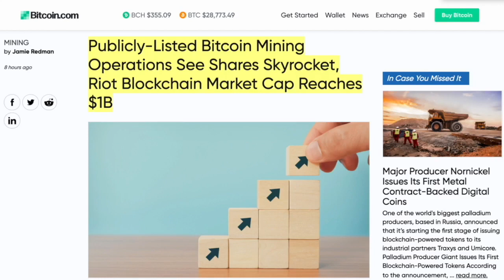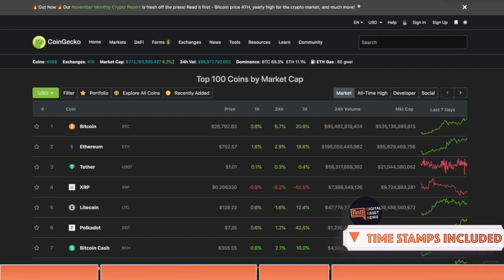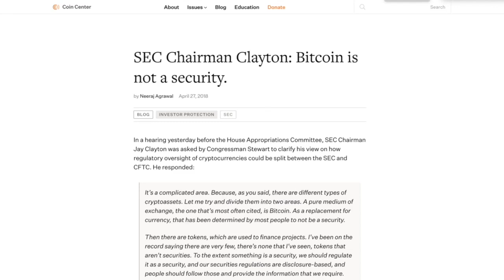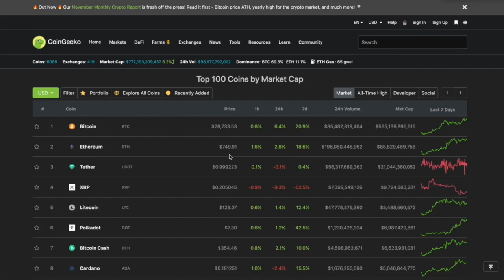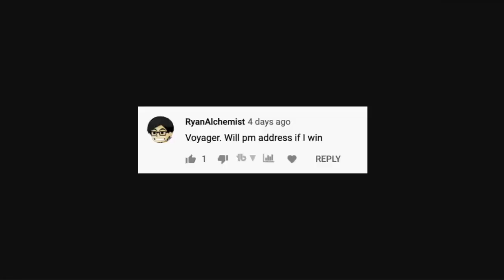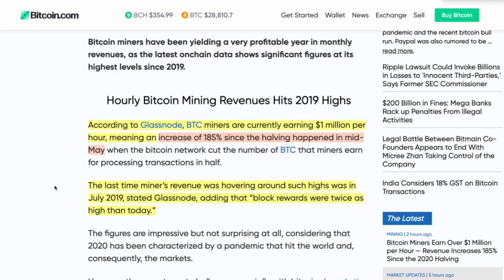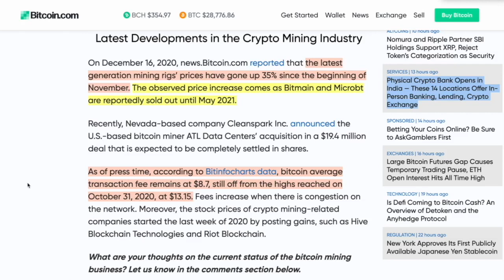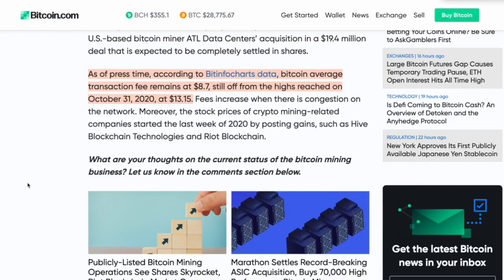BITCOIN & TETHER Are NOT SECURITIES but CELSIUS IS a REGISTERED SECURITY. Why I'm Going ALL IN.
► DESCRIPTION: Bitcoin and Tether are not securities are at least it would be VERY hard to prove it say, economists and lawyers.  @Celsius Network  however, is a different story. Why this is GREAT NEWS that I wasn't aware of and why I'm making Celsius my NEW DCA QD.

●▬▬▬▬▬▬▬CRYPTO ESSENTIALS▬▬▬▬▬▬●

●▬▬▬▬▬▬▬▬▬▬▬▬▬FOLLOW D.A.N.▬▬▬▬▬▬▬▬▬▬▬▬▬▬▬●

●▬▬▬▬▬▬▬▬▬▬AUDIO TRACKS▬▬▬▬▬▬▬▬▬▬▬●

●▬▬▬▬▬▬▬▬▬▬▬▬▬▬VIDEO TOOLS▬▬▬▬▬▬▬▬▬▬▬▬▬▬●

●▬▬▬▬▬▬▬▬▬EXIT STRATEGIES▬▬▬▬▬▬▬▬●

●▬▬▬▬▬▬▬RECOMMENDATIONS▬▬▬▬▬▬▬●